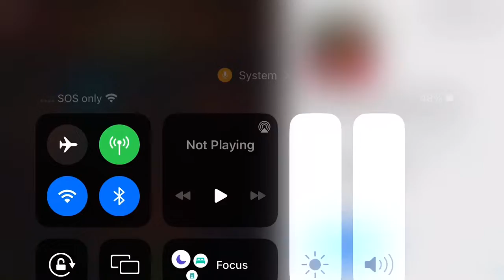Playing hello neighbor at school